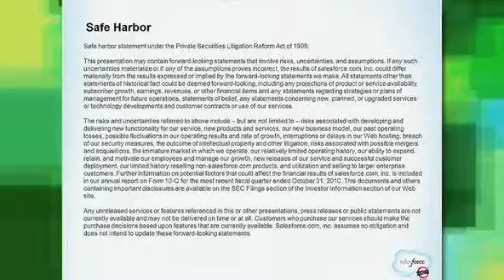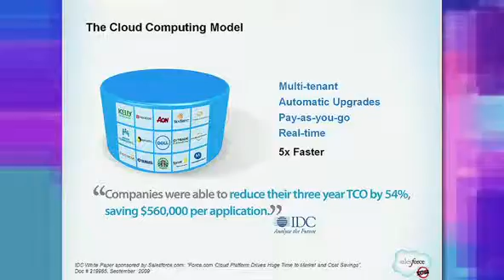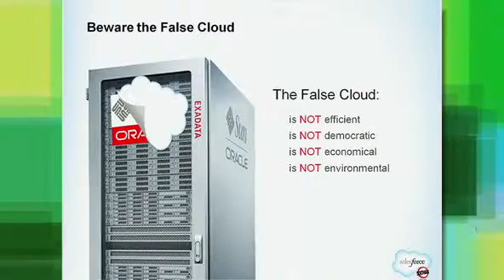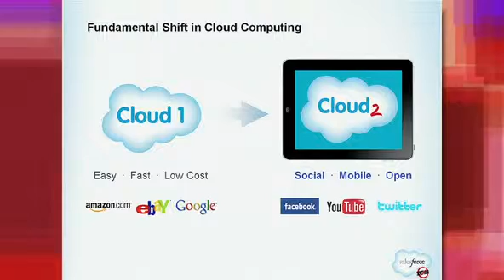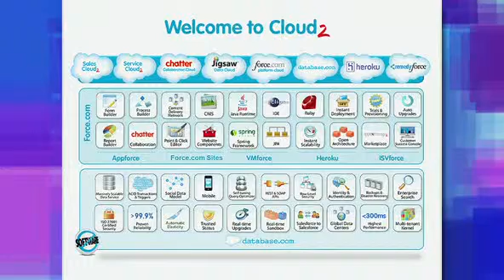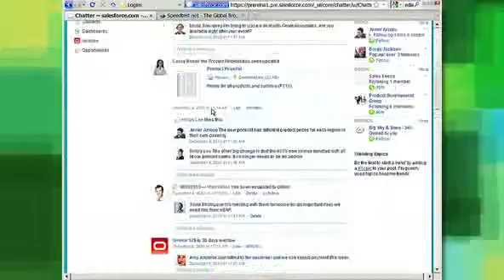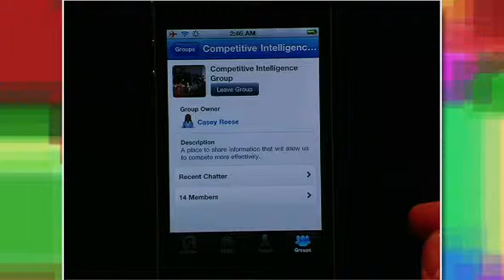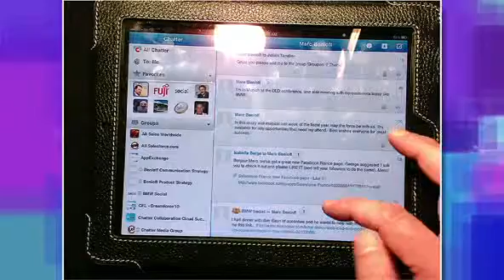DLD11 - Let it Rise: Marc Benioff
A conference session at DLD11 in Munich.